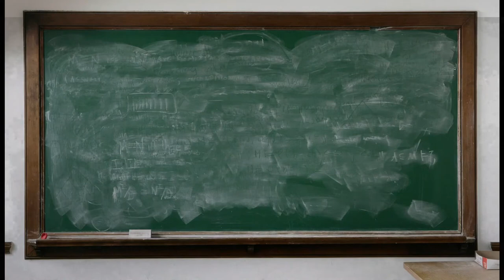A PROFESSORA CAIU